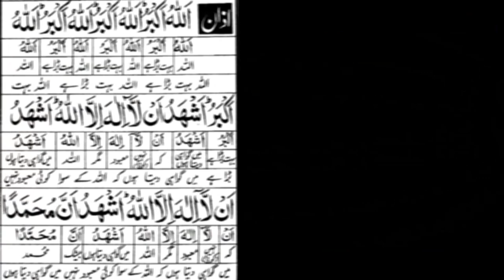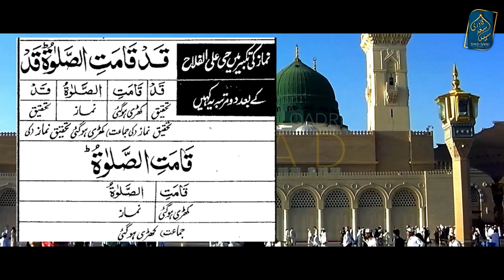Azan Urdu Translation | Azan Urdu Tarjuma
0:00 Channel Intro